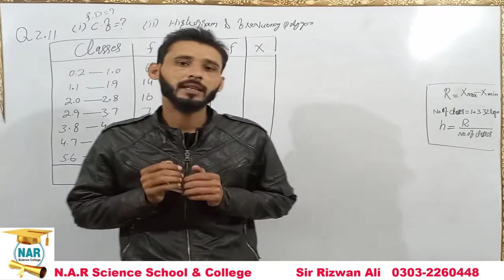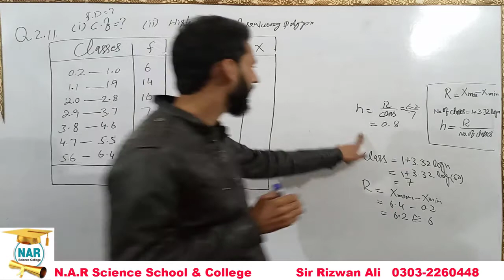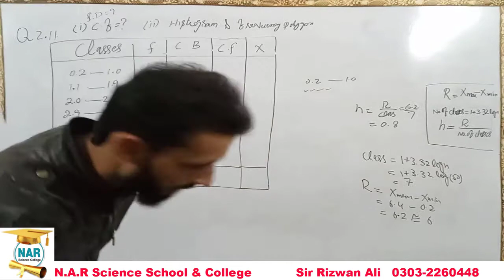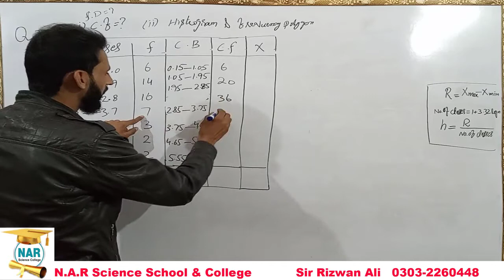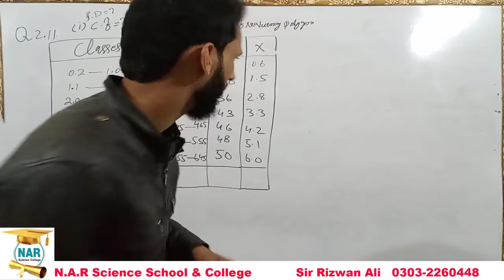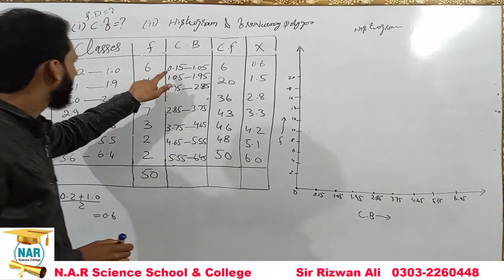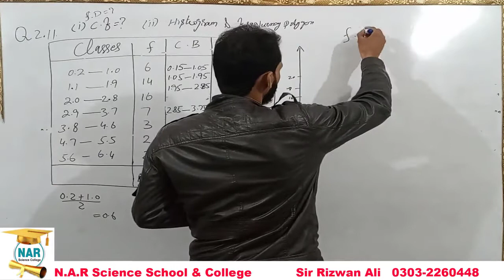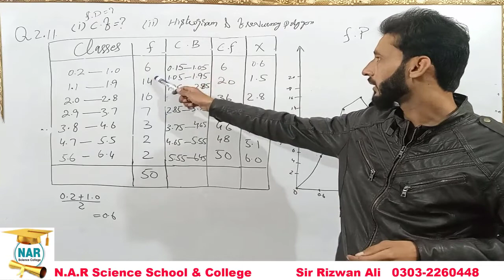1st year statistics chapter 2 question 2.12 || 11th Class statistics solved exercises || ICS part 1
In this video Sir Rizwan ali  discussed about 1st year Statistics Lecture Chapter no 2 of 11th class Statistics and chapter 2 Exercise 2 Question no 2.11. 11th Class Statistics Chapter 2 Exercise 2 Question 2.11. 1st year Statistics Solved Questions exercises.11 class state for all students of ics class. inter part 1 statistics (state).
Representation of data 11 class statistics
1st year statistics chapter 2 exercise 2 Question 2.11, 11th class statistics solved exercises, Representation of data .
1st year statistics chapter 2 Question 2.9,11th class statistics solved exercises, 1st year statistics chapter 1 ,11th Class statistics solved exercises , ICS part 1. 11 year statistics book solved exercises, 11th class statistics book, state solved exercises, 2nd year statistics notes of ics chapter no 2  Question 2.8 . 1st year statistics notes , 1st year statistics, b.com 1st year statistics notes, 1st year statistics  solved exercises. Punjab text book board.
11th class Statistics Solved Exercises
1st year Statistics Solved notes
1st year statistics notes of ics
1st year state exercise for ics
11th class statistics notes for ics
Chapter number 2
exercise 2
question no 2.11
statistics punjab text book board
statistics numericals problems
11 class ki statistics ky hal shuda swal